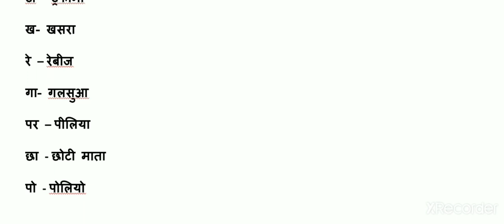विषाणु से होने वाले रोग | वायरस से होने वाले सभी रोग | Trick | GK GS questions answers in hindi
विषाणु से होने वाले सभी रोग का अनोखा ट्रिक| सभी परीक्षाओं  के लिए महत्वपूर्ण | विज्ञान के महत्वपूर्ण क्वेश्चन